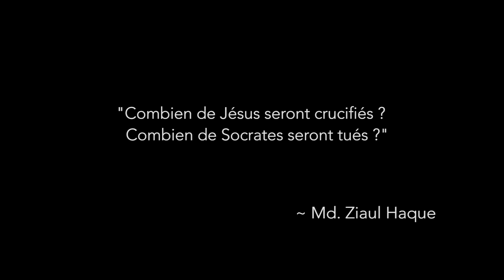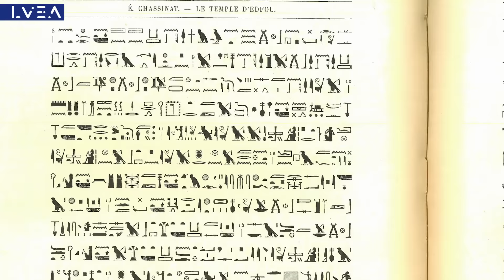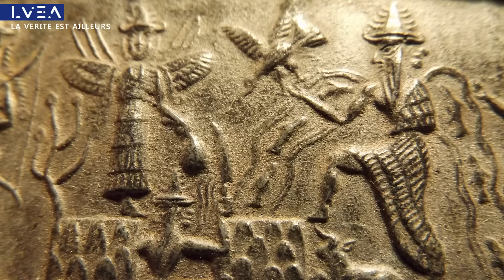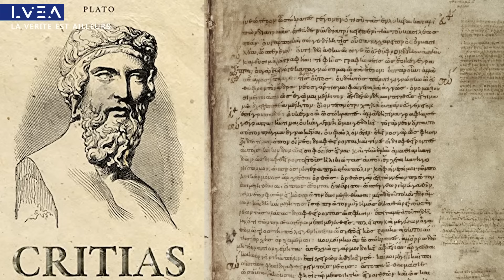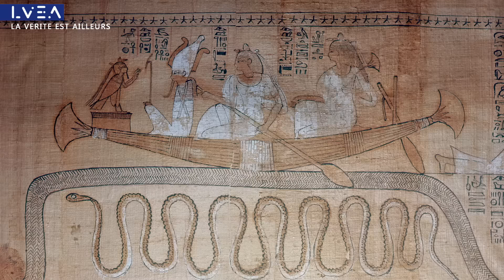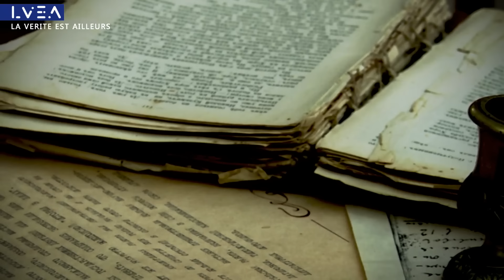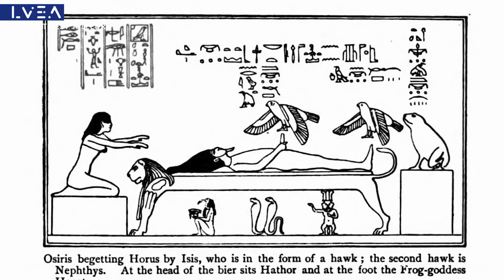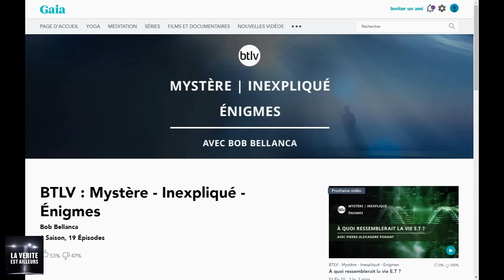★ Les Temples perdus des Dieux | Les Anunnaki, Osiris & Atlantis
⬇ Déroule pour voir le reste ⬇

Gaia, c’est la plateforme de streaming qui explore les sujets que les médias traditionnels délaissent. Avec plus de 2500 films, séries et documentaires, tu y trouveras de nombreux contenus qui t’intéresseront : la nature de l’univers, la sagesse ancienne, les approches alternatives de guérison, la méditation, le paranormal, les mystères inexpliqués, les théories interdites, les anciennes civilisations et même sur les OVNIS, les extraterrestres et les programmes spatiaux secrets !

Youtube ➨ Cliquez sur "Merci" sous la vidéo (...)
Merci à tous les tipeurs 🙏💗

■ Informations légales :
La vérité est ailleurs (LVEA) est un ambassadeur de Gaia.com et dispose des droits légaux d'utilisation de ses contenus.